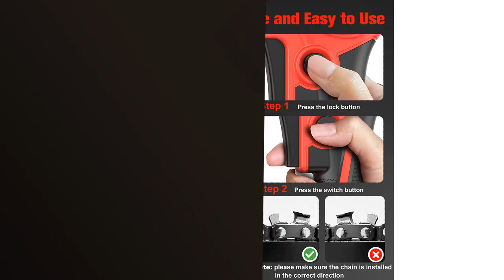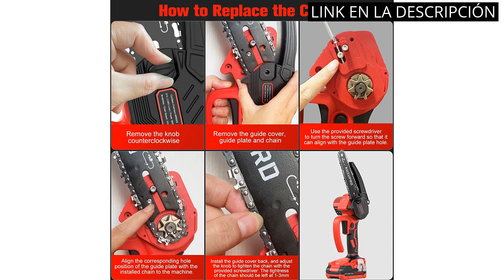MOTOSIERRA PARA TALADRO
✋  Aquí están los 5 mejores motosierras para taladro: ¡descubre cuál es la mejor para ti! disponibles en el mercado.

🔽🔽🔽 ENLACES DE COMPRA MOTOSIERRA PARA TALADRO 🔽🔽🔽

1) Motosierra Bateria, 6'' Motosierra Eléctrica Mini Motosierra Bateria Portátil con Engrasador Automáticopara y 2 Baterías, Mini Motosierra Inalámbrica para Podar Jardinería

2) KUZUPRO Mini Motosierra Bateria 6 Pulgadas, Motosierra Eléctrica Brushless con 2 Baterías 2.0Ah, 2 Cadenas, 10m/s Velocidad Cadena Motosierra Inalámbrica para Ramas, Rboles, Patio, Hogar, Jardín

3) Einhell GE-LC 18/25 Li - Solo - Motosierra a batería Power X-Change 18 V, longitud de corte: 23 cm, velocidad de corte: 4.3 m/s, cadena y espada Oregon, Color Rojo, Sin Batería

4) Einhell GH-EC 2040 - Motosierra eléctrica (2000 W) color rojo

5) Oregon Motosierra Eléctrica de 2400W con Cable, Espada de 40 cm, Motor de 230V, Tecnología ControlCut, Cadena de Motosierra Ligera y Silenciosa, 3 Años de Garantía (CS1400)

00:00 - Intro
00:06 - 1) Motosierra Bateria, 6'' Motosierra Eléctrica Mini Motosierra...
00:46 - 2) KUZUPRO Mini Motosierra Bateria 6 Pulgadas, Motosierra...
01:29 - 3) Einhell GE-LC 18/25 Li - Solo - Motosierra...
02:04 - 4) Einhell GH-EC 2040 - Motosierra eléctrica (2000 W)...
02:49 - 5) Oregon Motosierra Eléctrica de 2400W con Cable, Espada...
03:29 - Outro